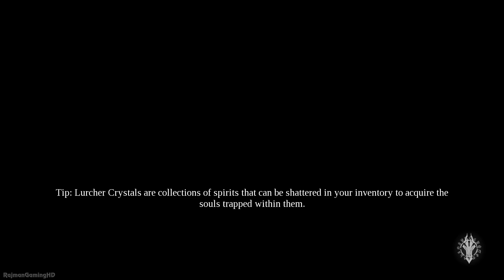DARKSIDERS 3 - Gluttony Boss Battle @ 1080p (60ᶠᵖˢ) ᴴᴰ ✔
►► Select 1080p for Best Quality HD ◄◄
Darksiders III Gluttony boss batlle

Darksiders 3 is scheduled to release worldwide on November 27, 2018 for PC, PlayStation 4 computer entertainment system and the Xbox One family of devices, including the Xbox One X.

Return to an apocalyptic planet Earth in Darksiders III, a hack-n-slash action adventure where players take on the role of FURY in her quest to hunt down and dispose of the Seven Deadly Sins. The Charred Council calls upon Fury to battle from the heights of heaven down through the depths of hell in a quest to restore humanity and prove that she is the most powerful of the Horsemen. As a mage, FURY relies on her whip and magic to restore the balance between good and evil. The expansive, Darksiders III game world is presented as an open-ended, living, free-form planet Earth that is dilapidated by war and decay, and overrun by nature. FURY will move back and forth between environments to uncover secrets while advancing the Darksiders III story